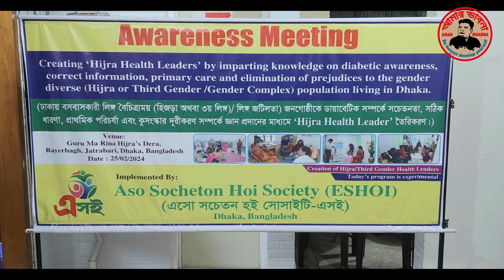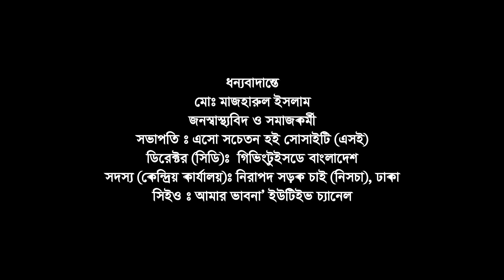‘এসই’ চালু করতে যাচ্ছে তৃতীয় লিঙ্গ জনগোষ্ঠীর জন্য স্বাস্থ্যসেবা || Hijra Health Leader || ESHOI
বৈচিত্র্যময় হিজড়া অথবা তৃতীয় লিঙ্গ জনগোষ্ঠীর জন্য স্বাস্থ্যসেবা || এসো সচেতন হই সোসাইটি || ESHOI ||
সচেতনতামূলক সামাজিক আন্দোলন ‘এসো সচেতন হই সোসাইটি (এসই)’। এসই এর সকল কার্যক্রম এই পেইজে তুলে ধরা হয়ে থাকে। এসই ২০১৫ সাল থেকে দু’টি (১. ডায়াবেটিস ও ২. বৈচিত্র্যময় জনগোষ্ঠী হিজড়া এবং ৩. জানাতে চাওয়া ও জানতে চাওয়া--একটি সুসম্পর্ক (স্বাস্থ্য সেবা দাতা ও গ্রহিতার মধ্যে), 4.সাহায্য নয়, স্বাবলম্বী, এই চারটি কার্যক্রম পরিচালনা করে আসছে।এসই এর কার্যক্রম ভালো লাগলে আপনার মতামত জানিয়ে প্রতিষ্ঠানটিকে এগিয়ে নিতে সাহায্য করে আমাদের সাথে থাকার জন্য অনুরোধ করছি।
প্রচারে: আমার ভাবনা AMAR BHABNA (ইউটিউব চ্যানেল )
ধন্যবাদান্তে
সমাজকর্মী ও লেখক
মোঃ মাজহারুল ইসলাম
প্রতিষ্ঠাতা চেয়ারম্যান: এসো সচেতন হই সোসাইটি (এসই)